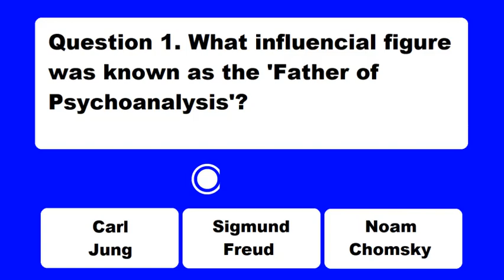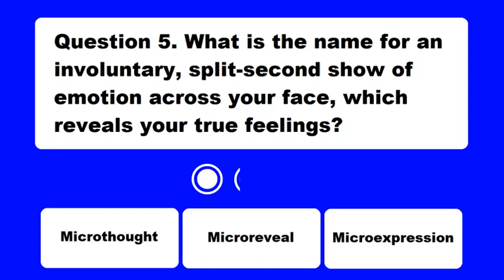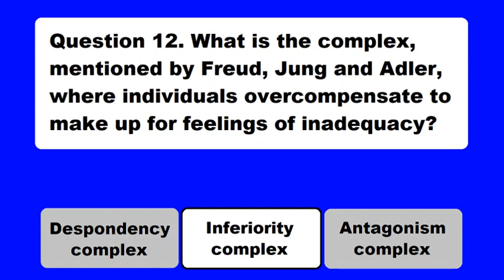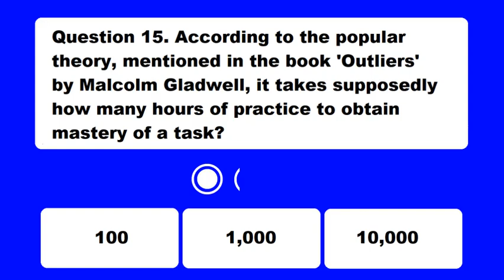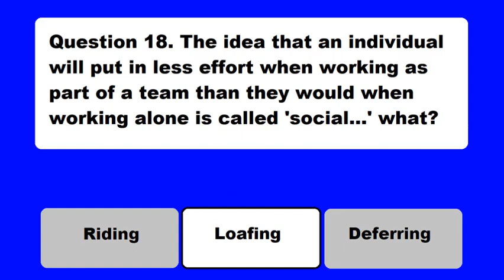Psychology Quiz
Welcome to Snazzy Quizzes, a quick, fun psychology quiz.

Please post your results below.

Enjoy this multiple choice quiz, test, assessment with 20 questions.  It's medium, average, standard difficulty.  Psychology is a field associated with Freud, Jung, Adler, the mind, the brain, the id ego and superego, social stuff, feelings, etc.  Enjoy these psychology questions and answers in this quiz full of fun psychology facts!